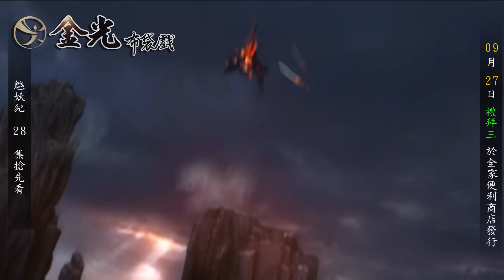金光布袋戲魆妖紀第二十八集將於09/27全家便利商店上市(搶先看)